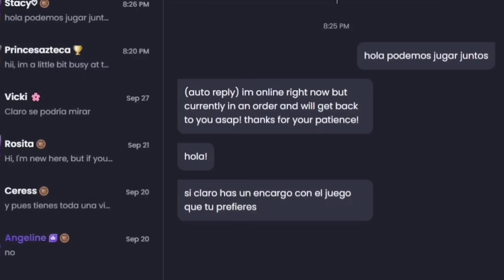Contrate un Baby para Jugar Fortnite Sami | Mi novia me pega, Samulx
CONTENIDO EXTRAÍDO DE KICK

Veras todo sobre contenido gracioso, Entretenimiento, Gameplays y Anécdotas